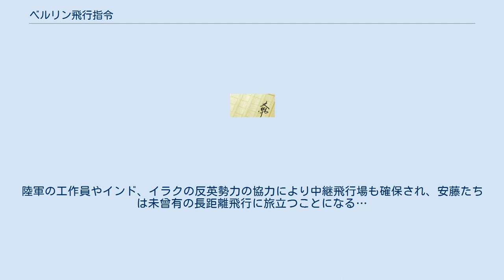ベルリン飛行指令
『ベルリン飛行指令』（ベルリンひこうしれい）は、佐々木譲による日本の小説作品。
第二次大戦三部作のひとつである。
 「太平洋戦争開戦前夜、極秘裏に大日本帝国海軍からナチス・ドイツに零式艦上戦闘機が飛行していた」という謎を追うライターが書いたドキュメンタリーの体裁をとった航空史IF小説である。
 太平洋戦争開戦前夜、ドイツ空軍はバトル・オブ・ブリテンにて自軍の戦闘機の航続距離の短さに苦汁を舐めることとなった。
ヒトラー総統は日独伊三国軍事同盟を結んだ日本に対し航続距離の長い零式艦上戦闘機のライセンス生産をドイツで行うことを持ちかけ、性能評価のために数機を購入することを希望。
ドイツとの関係を重視した海軍上層部はそれに応えるため零式艦上戦闘機をドイツまで輸送することとなった。
 海軍士官である大貫と文官の山脇はその計画を担当することになる。
しかし、イギリスの海上封鎖が予想されるため船舶での輸送は不可能であり、ソ連への侵攻をもくろむドイツ上層部の意図によりソ連領土内の飛行も不可能であった。
したがってインド上空を経由して飛行していくしかないのだが、海軍のベテランパイロットは「不可能」と断言する。
 しかし、上海で不祥事を起し左遷されていた海軍パイロット安藤と部下の乾は大貫の説得によりその計画のパイロットとなることを受けるのであった。
陸軍の工作員やインド、イラクの反英勢力の協力により中継飛行場も確保され、安藤たちは未曾有の長距離飛行に旅立つことになる…